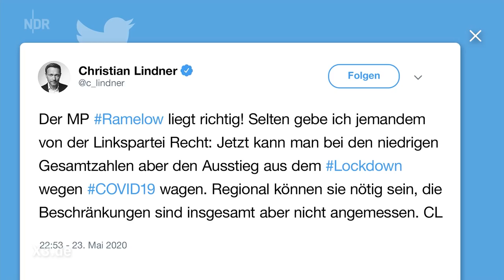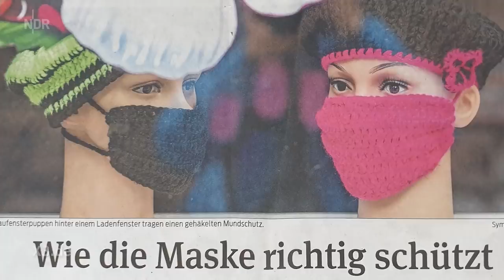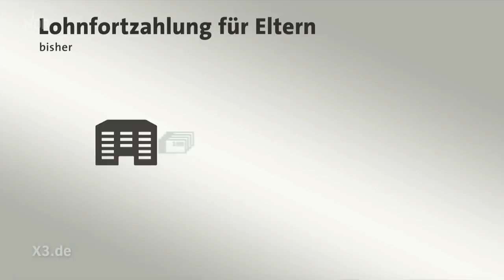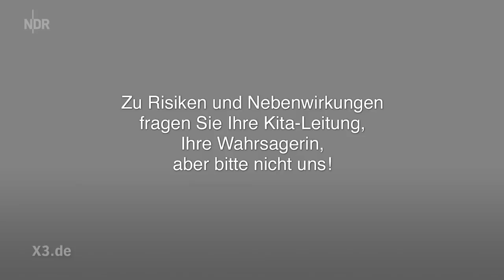Extra 3 vom 27.05.2020 mit Christian Ehring | NDR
Realer Corona-Irrsinn | Ja, zur Kita-Öffnung | extra 3 Extra: Frauen und Corona | Johannes Schlüter: Das perfekte schwule Paar | AfD tönende Wochenschau (3) - Christian Ehring zeigt den Irrsinn der Woche.